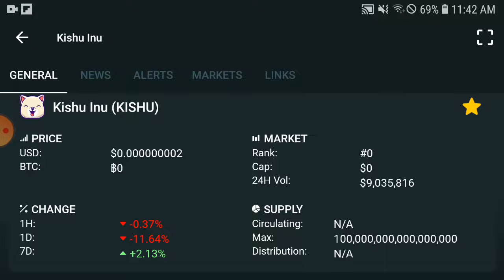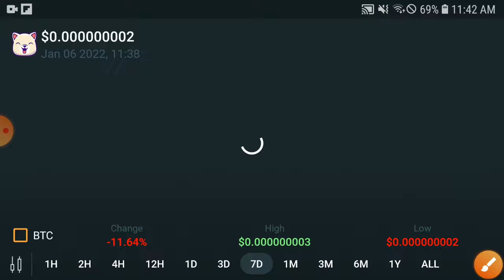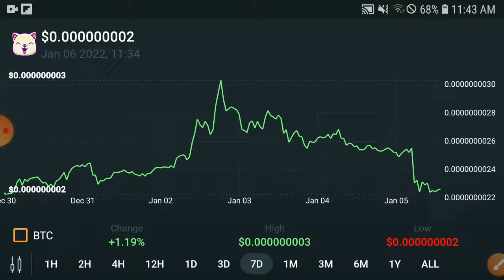Kishu BIG UPDATES || Kishu Price Prediction & News Today! Kishu Today News